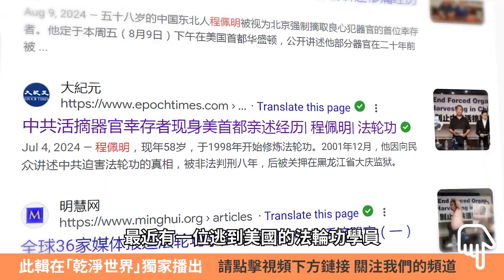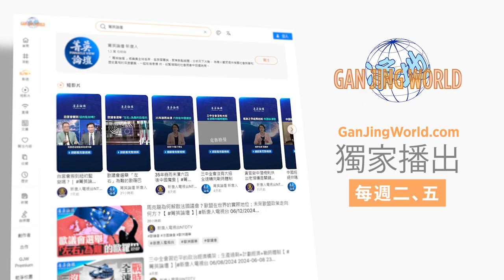震驚世界！全球首位「活摘」幸存者逃離中國；國際頂級專家證實強摘器官；中共16年前已準備大規模流水線，移植器官賺錢。 菁英論壇 】09/03/2024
❤️❤️請訂閱並觀看我們「乾淨世界」的獨家節目：
💎嘉賓：李祥春 郭君 李軍 石山

首位被中共活摘器官的法輪功學員幸存者在美國現身，悲慘遭遇經主流媒體報導後震驚世界。中共被迫回應辯解卻等於變相招供。只有千萬分之一的概率，他究竟是如何死裏逃生的呢？如今，惡魔的手術刀又伸向了大衆百姓，這已是中國人乃至全世界不得不面對的夢魘。